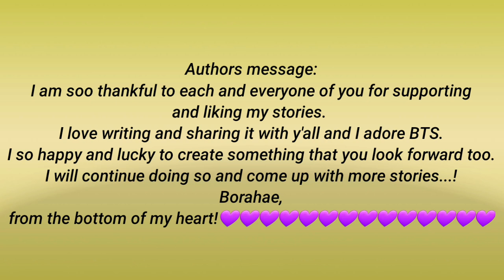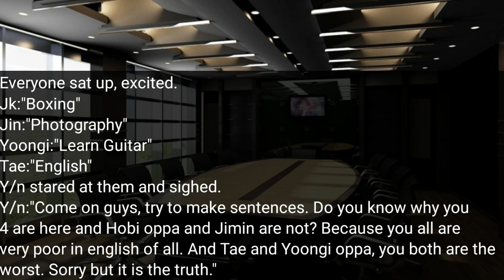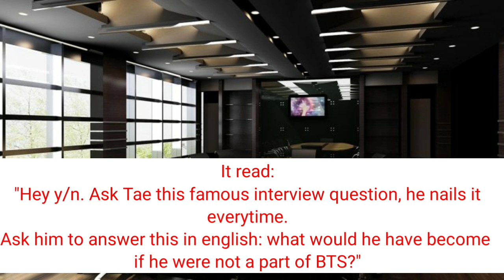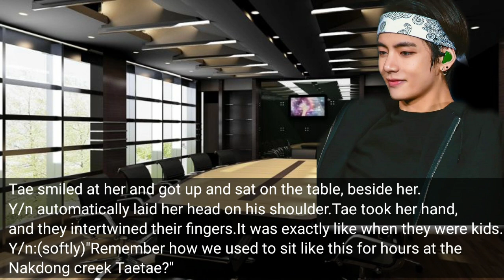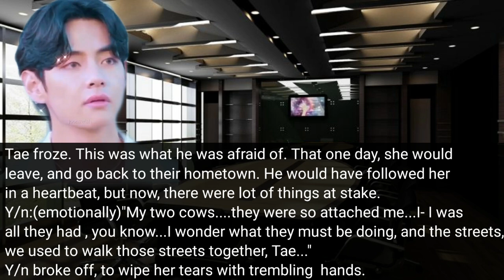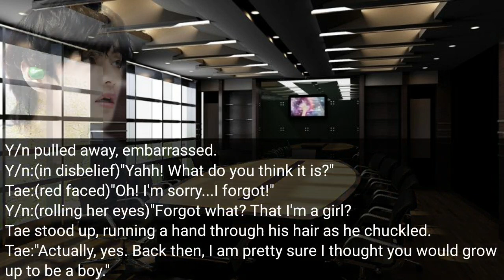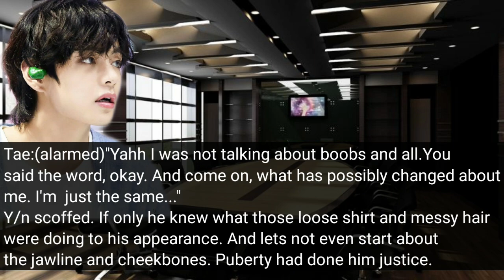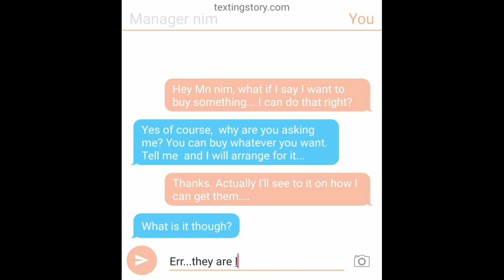Taehyung ff| 1000 subs special!| When your Innocent Sweetheart mispronounces the word "Saxophonist"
Thank you for the 1000+ subs, ARMY!!! Hope you enjoy it!!!